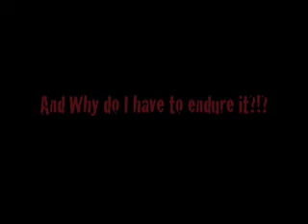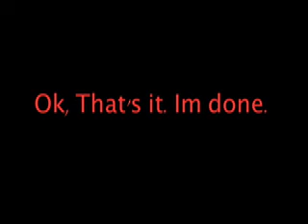Boom 2 1/2!!!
There will be no more...NO MORE!!!